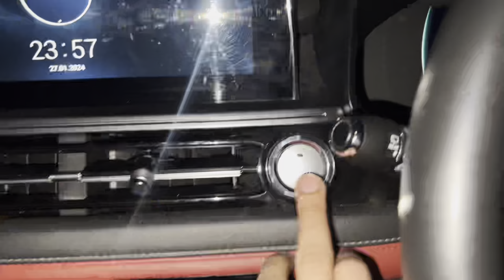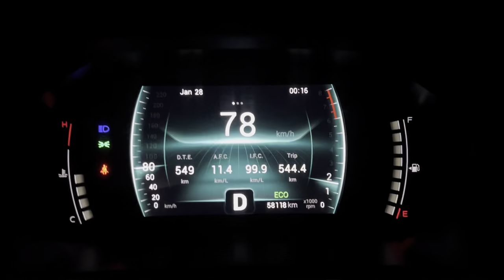Mehak Malik Rimal Shah New Video 2024 | Shahbaz Khan Vlog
ShahbazKhan► @ShahbazKhanOfficiall

SongChannel► @ShaheenStudio

hit likes.

lots of  ❤️